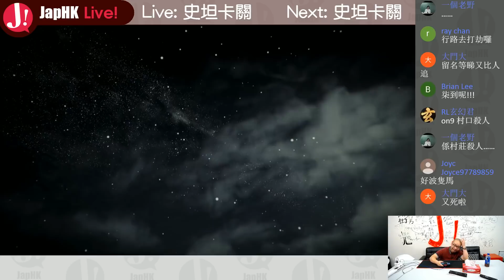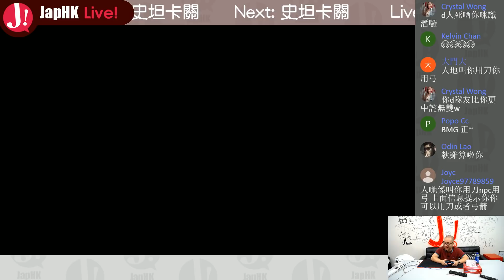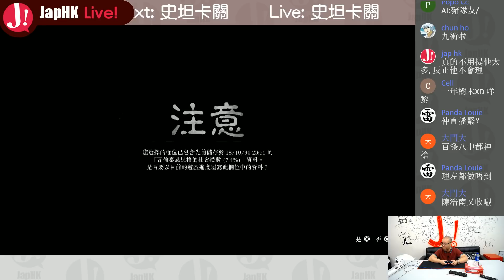JapHK Live! Red Dead Redemption 2 馬都玩死 20181105